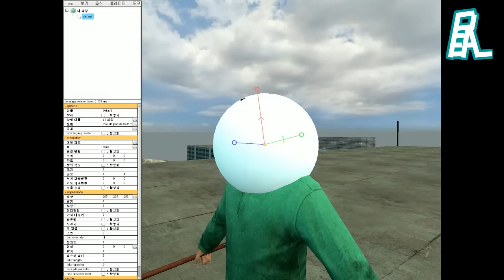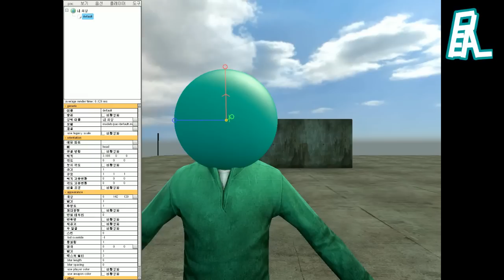게리모드 PAC강좌 2편 - 크기/규모/색에 대해 알아보자 - Garry's mod PAC 3 Course 2 [레알이다이]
울산큰고래 멤버
레알이다이의 게리모드 PAC강좌 2편입니다!
자막은 플레이 바 우측 하단에 두번째 버튼을 (사각형 모양)을 클릭하시면 나옵니다.